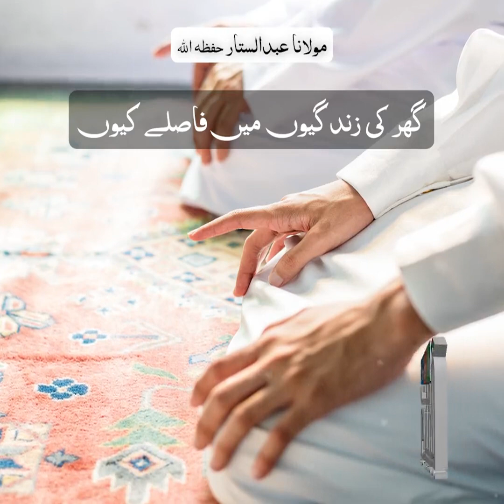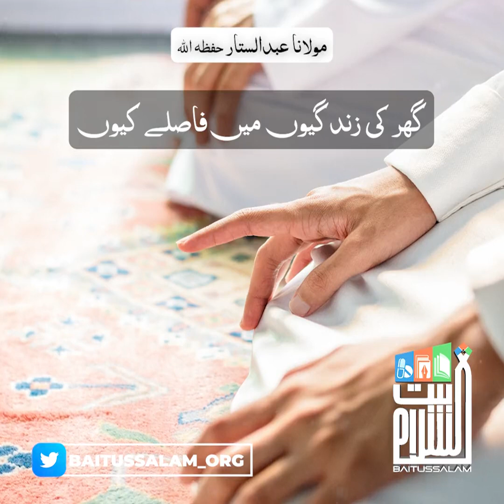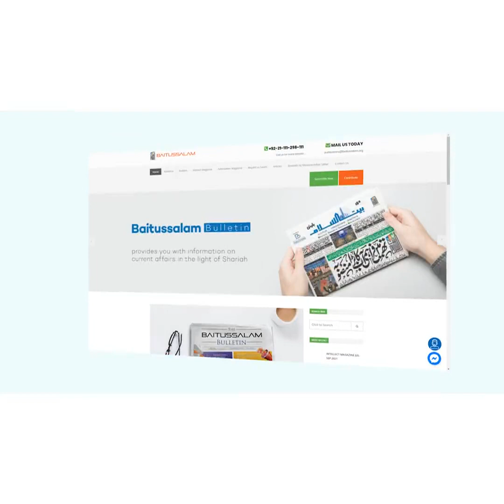🔴GHAR KI ZINDAGI MAIN FAASLAY KYUN? | BAITUSSALAM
گھر کی زندگیوں میں فاصلے کیوں

GHAR KI ZINDAGI MAIN FAASLAY KYUN?
HAZRAT MAULANA ABDUS SATTAR SAHAB DB
BAITUSSALAM